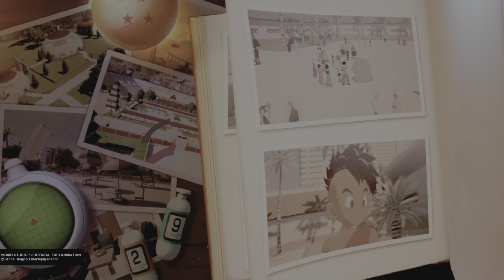DRAGON BALL Z/ LE COMBAT CONTRE UUB/KAKAROT #45